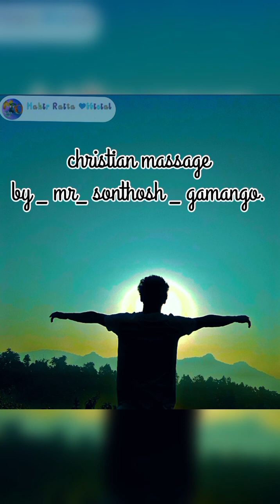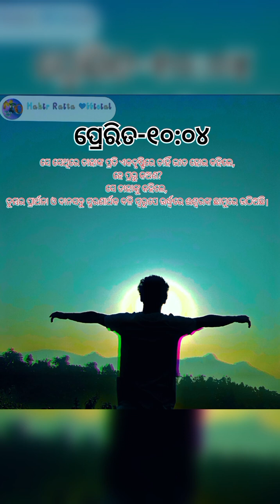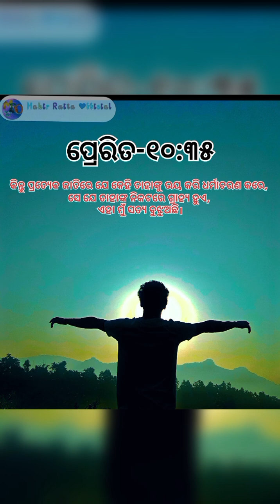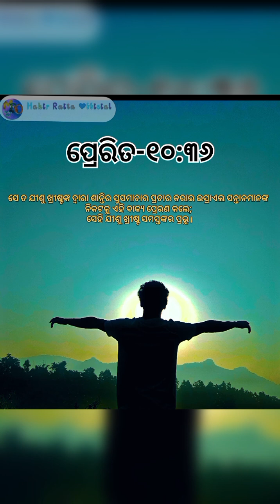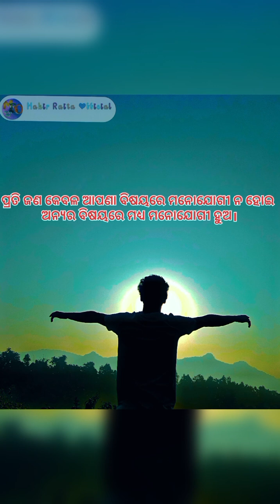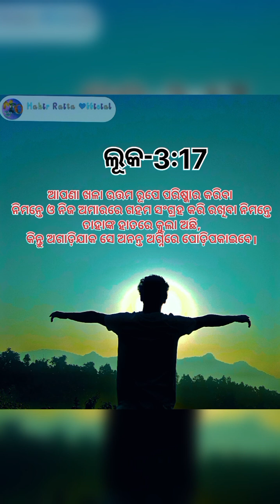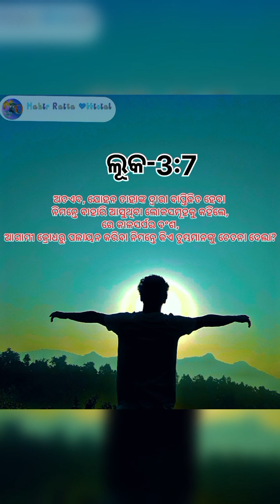Massage by Santosh Gomango //Odia christian massage //ଈଶ୍ୱରଙ୍କ ଇଚ୍ଛା କଅଣ..?//what is the will god..?